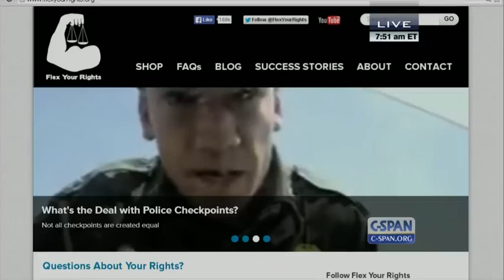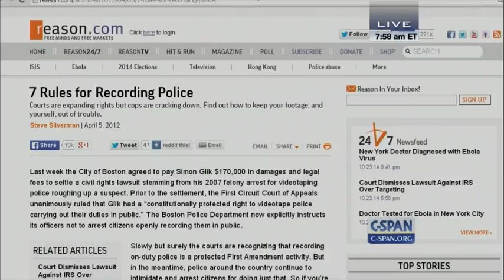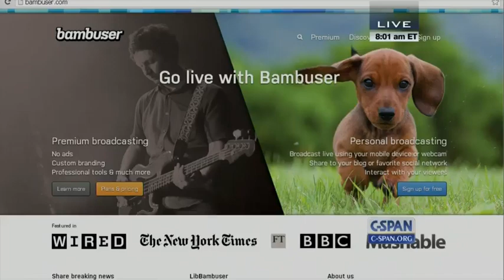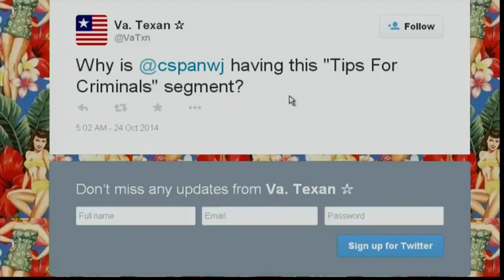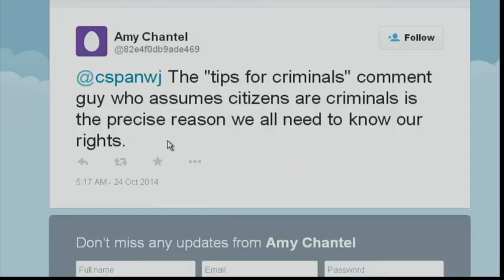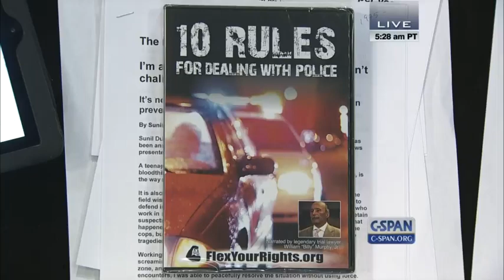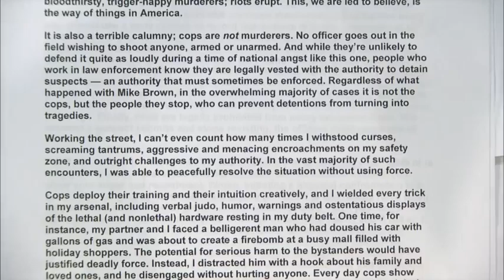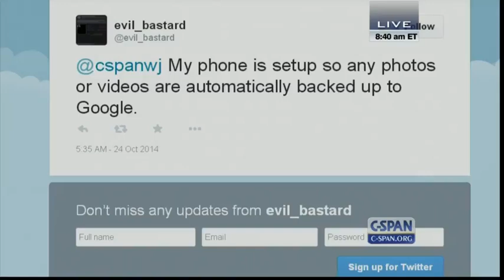Citizens' Rights During Police Encounters: Steve Silverman on C-SPAN's Washington Journal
Flex Your Rights Exec. Director Steve Silverman and host Peter Slen discuss practical tips for asserting your constitutional rights during police encounters. (Air Date: Oct 24, 2014.)

Topics include common myths about police, how to record police (and preserve your footage), police body cameras, and why you should ask "Am I free to go?"

MORE INFO ON DEALING WITH POLICE .

Got questions about dealing with cops? We got answers: ‪